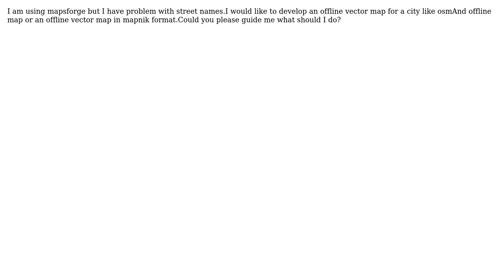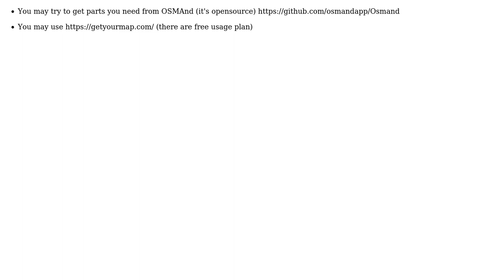GIS: Create offline map for android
With thanks & praise to God, and with thanks to the many people who have made this project possible! | Content (except music & images) licensed under CC BY-SA | Music | Images & others | With thanks to user mozhi jafr user dmitry.v.kiselev and the Stack Exchange Network Trademarks are property of their respective owners. You are responsible for your own actions.